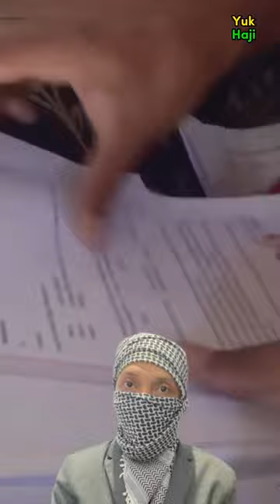Warisan haji : Saat Orang Tua Jadi Pintu ke Tanah Suci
Kedua orang tuanya sudah meninggal tapi masih bisa berangkatkan 2 anaknya naik haji benar benar terjadi di mojokerto. Video Warisan haji : Saat Orang Tua Jadi Pintu ke Tanah Suci ini, akan membuat kamu terharu melihat kasih sayang orang tua kepada 2 utranya. Seolah orang tua mereka yang sudah almarhum itu, memberikan kejutan yang tidak disangka-sangka. simak videonya sampai habis

 Terimakasih sudah mampir ke chanel yuk haji official, sampai jumpa di depan ka'bah.